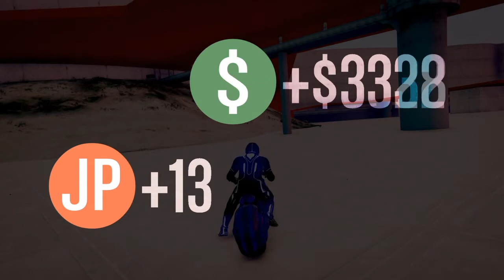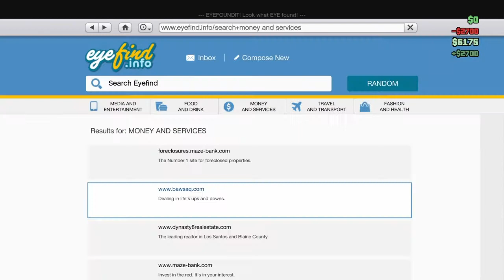GTA V Online Funny Moments | Cyclopsgaming | HC120 Gaming | AngleredFish | Car Explosion | And more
Just few cool dudes playin sum gud gud gta with the dankness of creativity ;)     Don't Forget to subscribe for more gameplay and leave a like and a comment telling me what you think of the video!